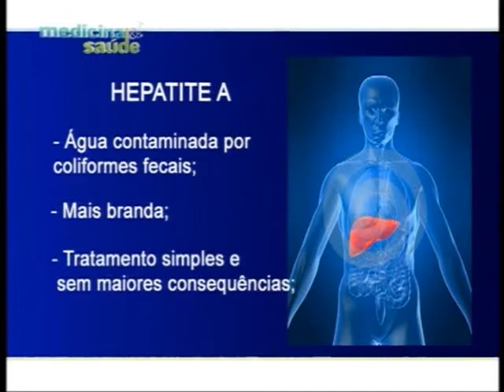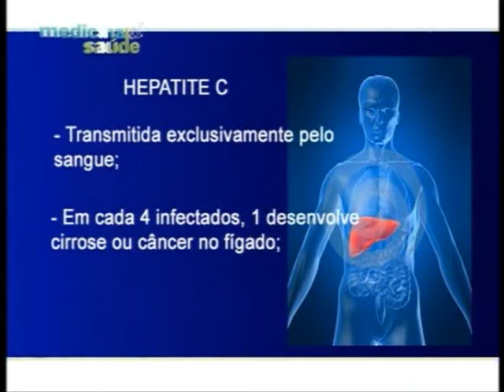Programa Medicina e Saúde - Hepatites Parte 1